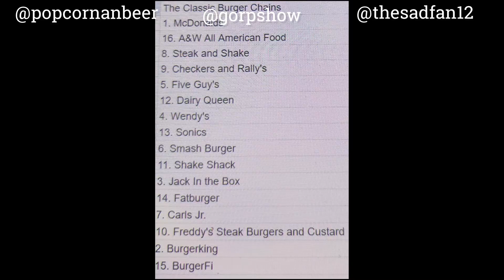Fast Food Madness The Classic Burger Bracket (Top 16)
It's time to figure out what the best fast food spot in all the land is and the GORP! crew is here to give you all the answers! The fastfood spots will be rated on three items menu impact history and this week it's the top 16 classicburger spots. From all your favorites as a kid to those that you enjoy as a grown person that makes their own money.